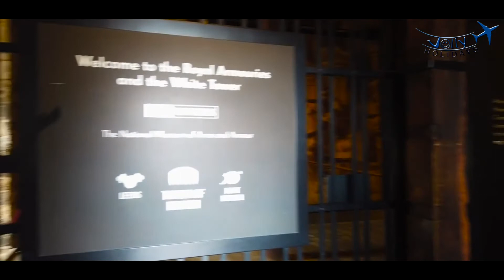London Tour 2021 - Jollyholidays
London Tour Package

Day 01 London

Arrive at Airport  When ever reach at London check into your hotel & get fresh Evening free for leisure Overnight stay at hotel in London

Day 2 London

After Breakfast drive to the Indian Heritage City London After visit proceed to London for sightseeing london Eye Warner Bros  Madame Tussauds London  Westminster Abbey  London Dungeon  Kew Gardens Drop at Airport

To Book Tour: Jolly Holidays